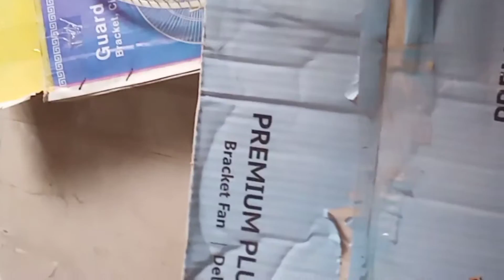Best Wall Fan Unboxing 2021 | GFC Wall Fan 16 inch